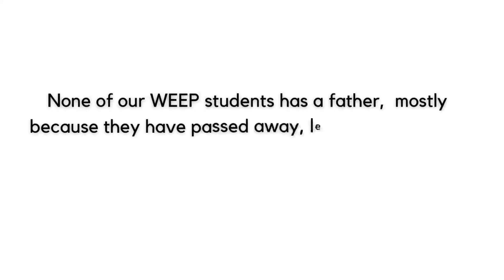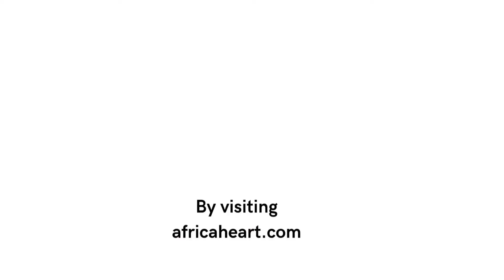Student Education Sponsorship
Consider becoming a partner with HEART.  All donations are tax deductible.